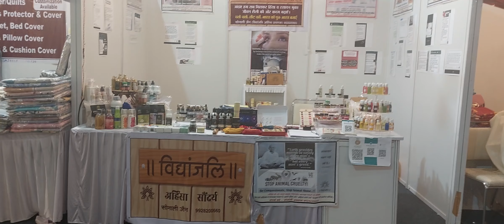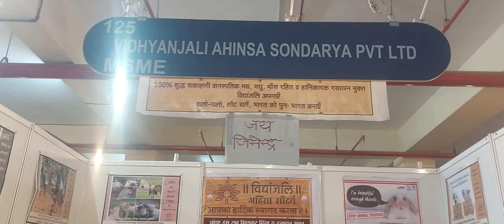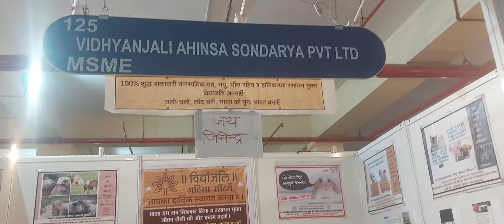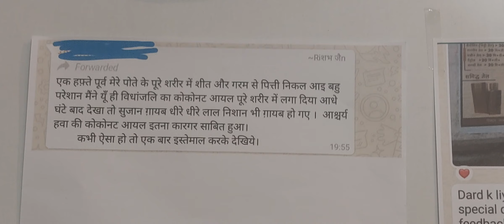12 October 2024